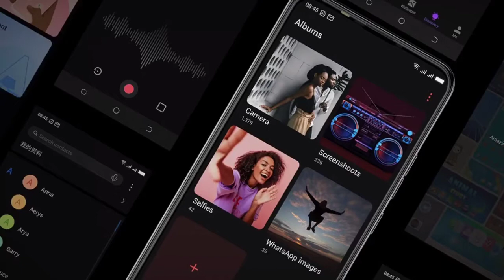Tecno Mobile releases sub-7K duo